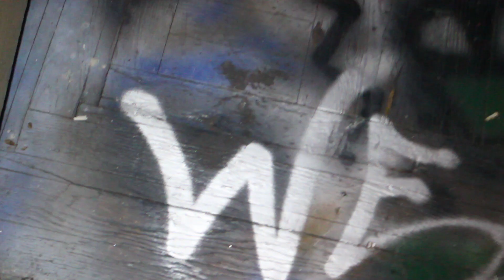Bitch I'm A Problem(Video)-Prynce Nige & Twinky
Co Directed & Edited By: @DirectorRockett